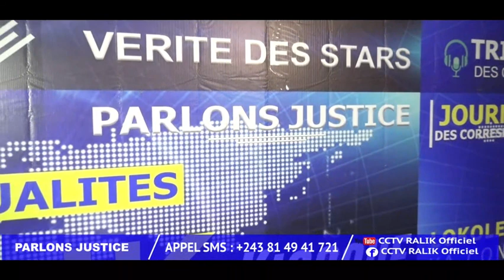PARLONS JUSTICE 28 10 2023 AVEC Me CLEMENT NGONDE